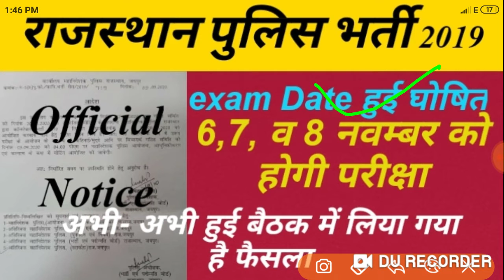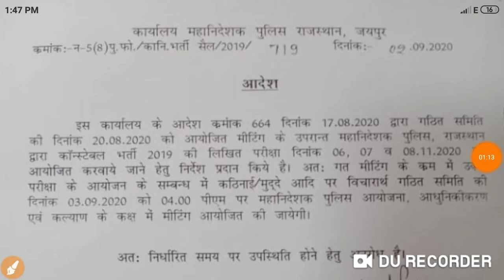राजस्थान पुलिस भर्ती 2019 परीक्षा तिथि घोषित/Rajasthan Police bharti Exam Date 6,7and 8 November